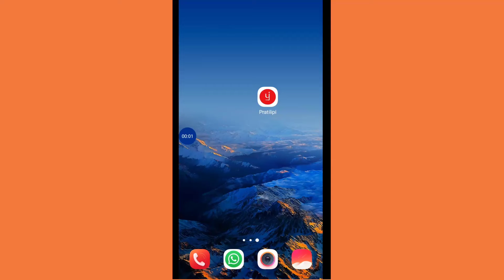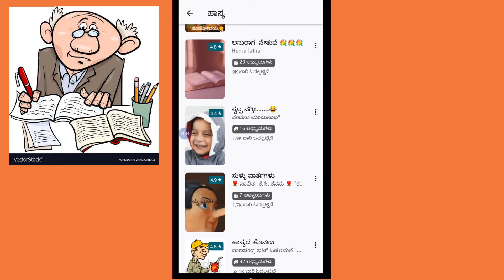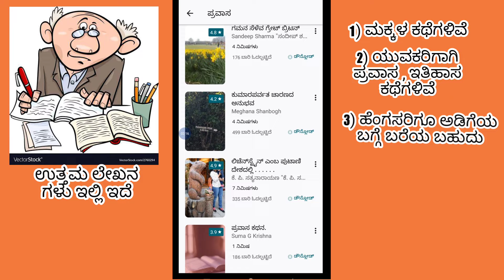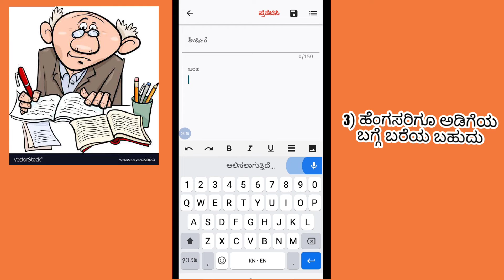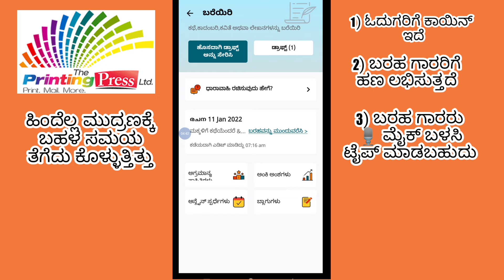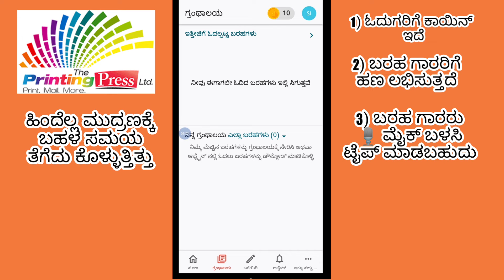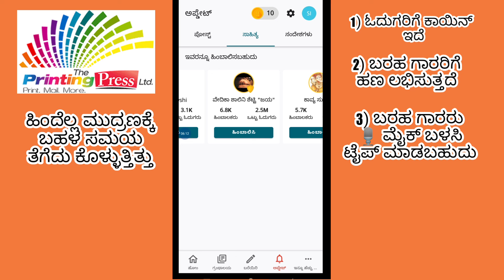How to use Prathilipi application for Print and publish Stories in Kannada ?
ಈಗಿನ ಕಾಲದಲ್ಲಿ ಮನೆಯಲ್ಲಿ ಕತೆ ಹೇಳಲು ಅಜ್ಜಿ ಇಲ್ಲ ಅಜ್ಜ ಇಲ್ಲ ಅಗಾದರೆ ಮಕ್ಕಳಿಗೆ ಕತೆ ಹೇಳುವುದು ಬೇಡವಾ ? ಕತೆ ಯನ್ನು ಬರೆಯಬೇಕು ಅದೇ ರೀತಿ ಕತೆಯನ್ನು ಮುದ್ರಣ ದಿಂದ ಹಿಡಿದು ಹಲವಾರು ಕೆಲಸಗಳು ಕಾಲಕ್ಕೆ ತಕ್ಕಂತೆ ನಡೆಯಬೇಕು
 ಹಲವಾರು ಅಪ್ಲಿಕೇಶನ್ ಕತೆ ವಿರ್ವಹಿಸಲು ಮಾರ್ಕೆಟ್ ನಲ್ಲಿ ಲಭ್ಯ ವಿದೆ ಈ ಪ್ರತಿ ಲಿಪಿ ಎಂಬ ಅಪ್ಲಿಕೇಶನ್ 10 ಮಿಲಿಯನ್ ಜನರು ಬಳಸುತ್ತಿದ್ದಾರೆ ಅದರ ಸೆಟ್ಟಿಂಗ್ಸ್ ಮತ್ತು ಕಾರ್ಯ ಕಾರ್ಯನಿರ್ವಹಣಾ ಸೂಕಗಳು ಏನೇನು ಇದೆ ಎಂದು ನೋಡೋಣ